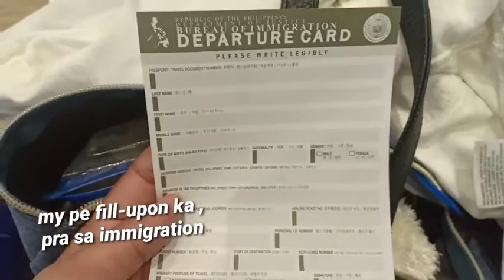Paanu makabalik sa ibang bansa na walang aberya|during pandemic?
hi guys u can ask me a question if you want to know about everything, im willing to help based on my journey :)

god bless your trip guys🙏🙏🙏🙏